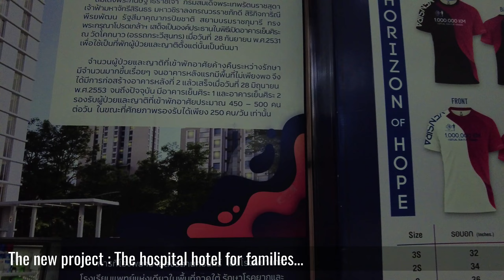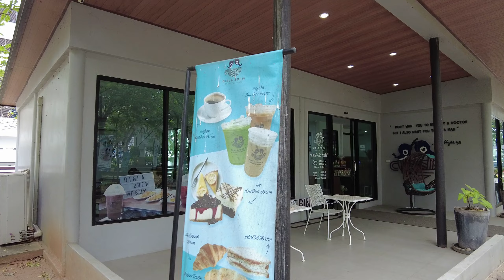🇹🇭 HAT YAI - Songklanagarind Hospital - โรงพยาบาลสงขลานครินทร์ - TH / หาดใหญ่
Songklanagarind Hospital (Thai: โรงพยาบาลสงขลานครินทร์) is a university teaching hospital, affiliated to the Faculty of Medicine of Prince of Songkla University, located in Hat Yai District, Songkhla Province. It is a hospital capable of super tertiary care and is the first university hospital in Southern Thailand.

โรงพยาบาลสงขลานครินทร์ (ไทย: โรงพยาบาลสงขลานครินทร์) เป็นโรงพยาบาลสอนมหาวิทยาลัยในเครือคณะแพทยศาสตร์มหาวิทยาลัยสงขลานครินทร์จังหวัดสงขลาจังหวัดสงขลา เป็นโรงพยาบาลที่มีความสามารถในการดูแล Super Tertary และเป็นโรงพยาบาลมหาวิทยาลัยแห่งแรกในภาคใต้ของประเทศไทย

Songklanagarind Hôpital (Thaïlandais: พยาบาล สงขลา) est un CHU, affilié à la Faculté de médecine de l'Université du prince de Songkla, situé dans le district de Hat Yai, dans la province de Songkhla. C'est un hôpital capable de soins super tertiaires et c'est le premier hôpital universitaire du sud de la Thaïlande.

Thank you for the visit. You can leave comment in english, thai or french. Don't hesitate to ask questions.

Videos and photos are made with : DJI POCKET 2
All the photos and videos are under copyright and belong to the author. Reuse or reproduction are not allowed